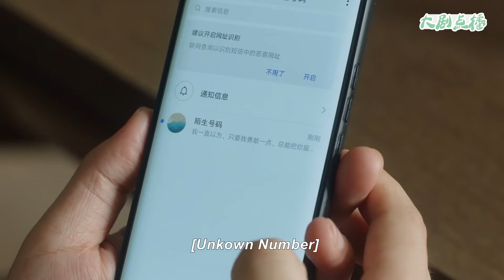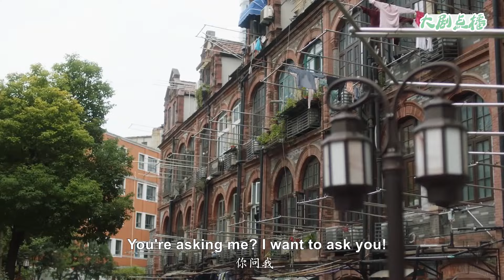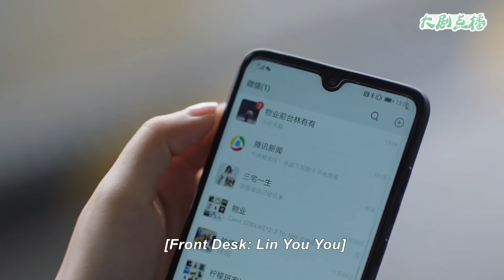妻子替丈夫送走小三後也失去聯繫，出軌丈夫心急如焚！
👇更多精彩：
3SSEY